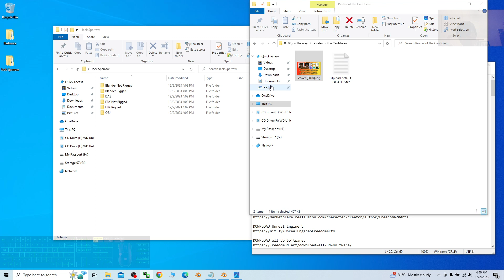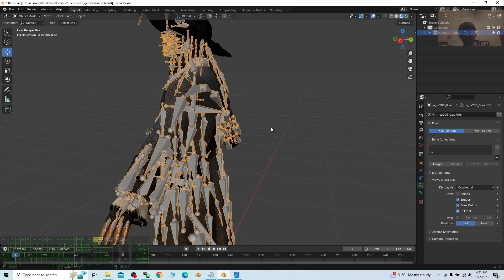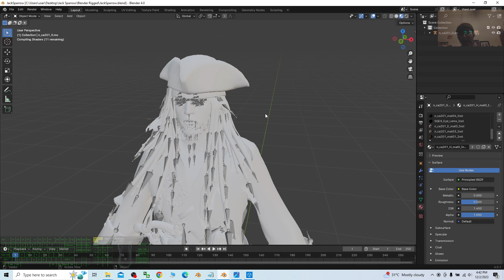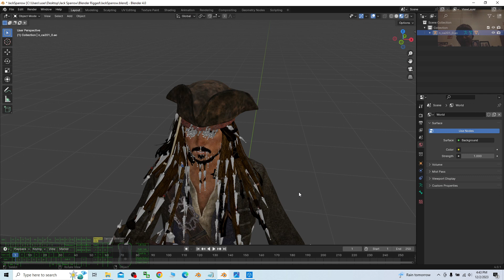Pirates of the Caribbean 3D Models | Jack Sparrow | Barbossa | FBX | Rigged | Game Ready | Blender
- Title:
Pirates of the Caribbean 3D Models | Jack Sparrow | Balbossa | FBX | Rigged | Game Ready | Blender

Description:
Hey guys, I shared Captain Jack Sparrow & Captain Barbossa 3D Models to you, rigged FBX, Blend file for Blender, OBJ and DAE! ENJOY! and having fun! Happy 3D Modeling, 3D Animation + 3D Game Dev! ENJOY!

Jack Sparrow,
Captain Jack Sparrow,
Barbossa,
Fbx,
Blender,
Dae,
Obj,
Unity,
Unreal,
UE,
iClone,
CGI,
3D Model,
3D Modeling,
3D Animation,
Game Dev,
Tutorial,
Freedom Arts,